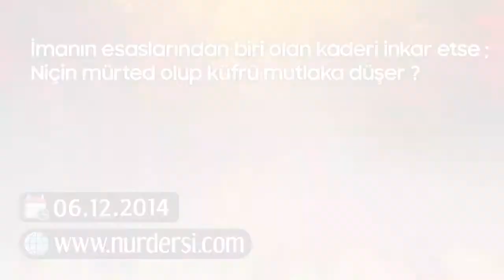İman Esaslarından Biri Olan Kaderi İnkar Etse; Niçin Mürted Olup Küfr-ü Mutlaka Düşer